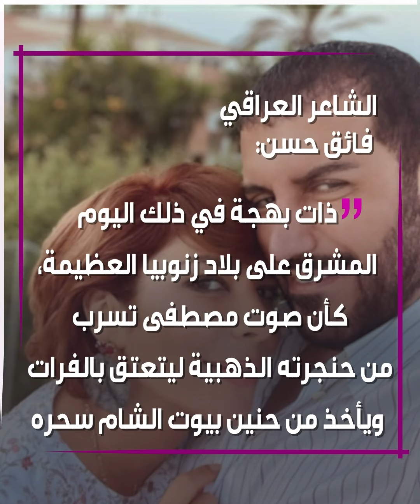بطريقته الخاصة.. الشاعر العراقي فائق_حسن يحتفي بعيد ميلاد زوجته الفنانة أصالة .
الشاعر العراقي فائق_حسن يحتفي بعيد ميلاد زوجته الفنانة السورية أصالة_نصري بطريقة رومانسية.. تعرف على التفاصيل!

وأنت، ما رأيك في علاقة الحب التي تجمع أصالة نصري بزوجها فائق حسن؟

الموسيقى